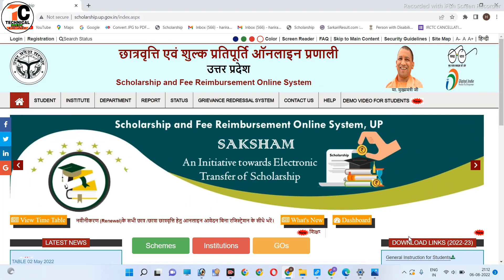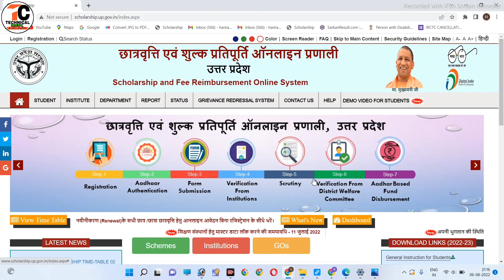scholarship renewal karne me aay jati update kaise kare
Hi

  Dosto Is Video me Maine Aapko ye bataya hai ki aap apne Schoolarship renewal me aay jati update kaise kare.
pasand aayega.
Thank you so much .